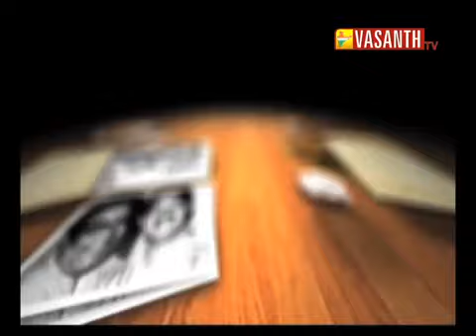Mookuthi Poo Mele by Madhu Iyer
This was performed as part of Vaali 1000 celebrated by Saadhaga Paravaigal on Vasanth TV